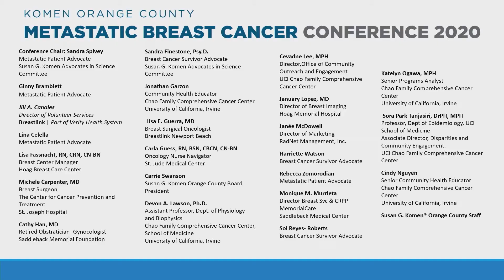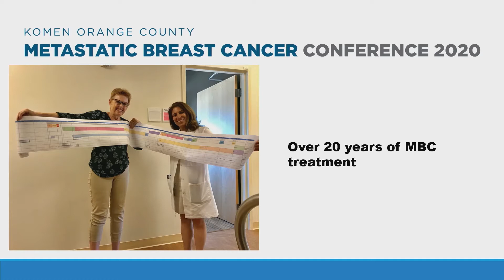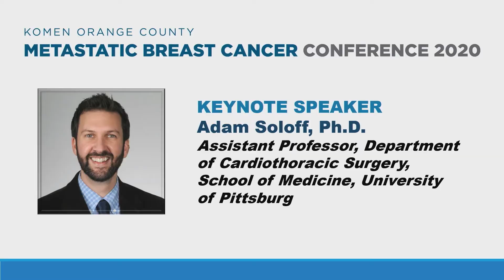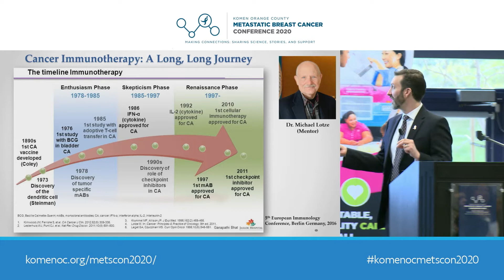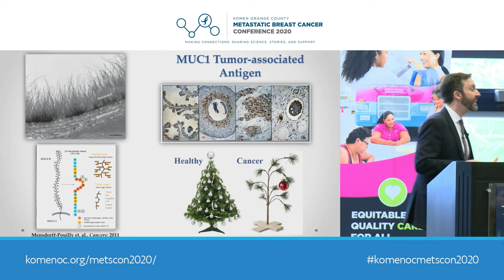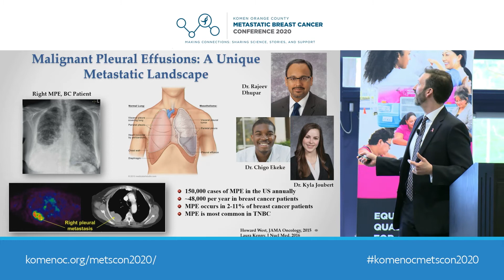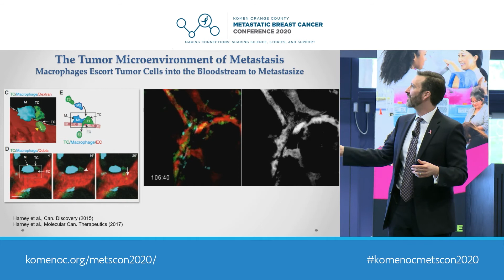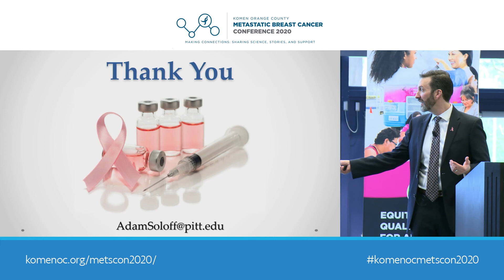Welcome and Dr. Adam Soloff Key Note Speaker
0:00- Megan Klink- Welcoming Remarks
Megan Klink, CEO, Susan G. Komen® Orange County

7:41- Sponsor Remarks
Richard A. Van Etten, MD, PhD, Oncologist, Director, Chao Family Comprehensive Cancer Center, University of California, Irvine

11:53-Metastatic Patient Testimonial
Sandra Spivey, Conference Chair, Susan G. Komen® Advocates in Science Committee

22:28- Conference Moderator
 Devon Lawson, PhD, Assistant Professor, Department of Physiology and Biophysics, Chao Family Comprehensive Cancer Center, University of California, Irvine

24:16-  “Implementing Cutting Edge Immunotherapy:
Living Drugs to Hunt Metastasis” Adam Soloff, PhD, Assistant Professor, Department of Cardiothoracic Surgery University of Pittsburgh